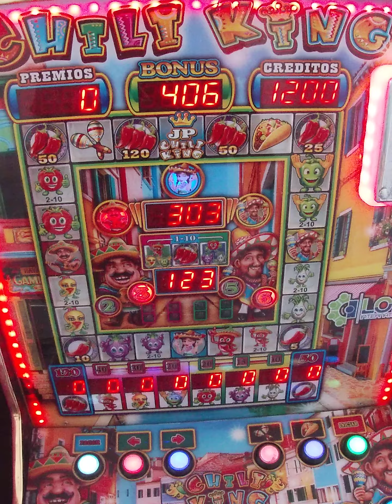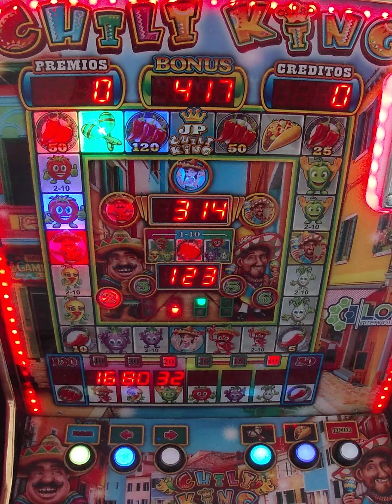aposte 1200 en la chili king🤑🎉🤩🎉🤑